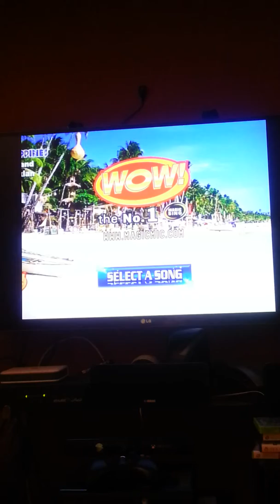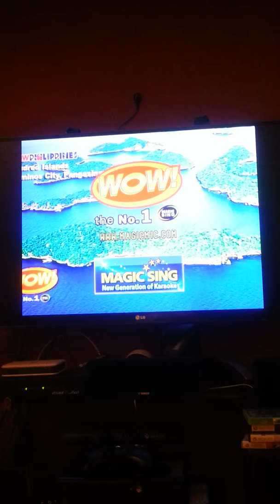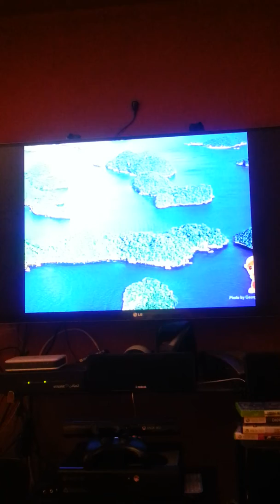to love you more piano version sung by me